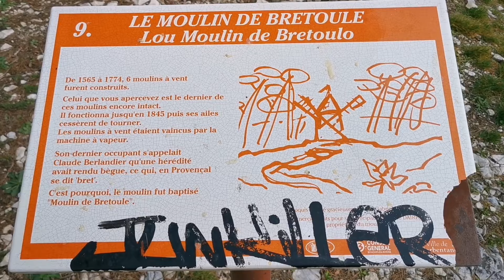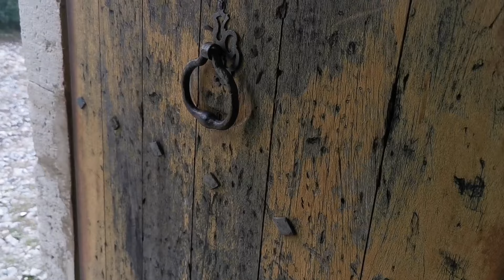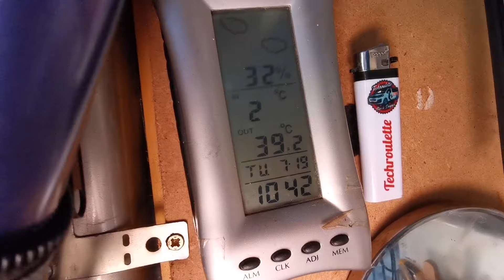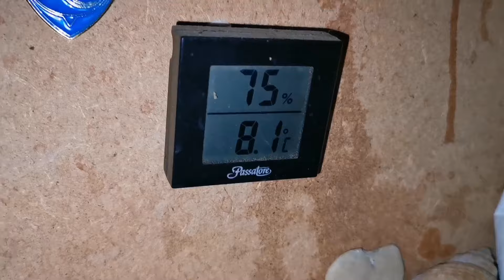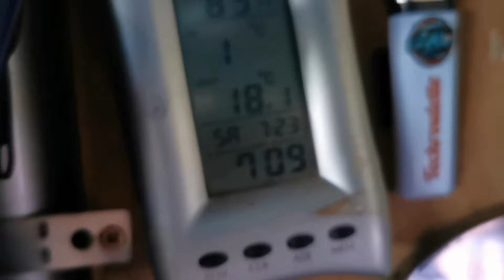Semaine Nomade Avec Nous Épisode 7 Deux Père Noël En Février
Lien de la chaîne de Régis
Manureva Camping Car

Bien le Bonjour Voici une partie des objets que nous utilisons tous les jours 🔻🔻🔻🔻🔻🔻🔻🔻

***Kit Solaire 120 Watts

***Prise Usb Et Allume Cigare

*** Prise allume cigare

***Bidon 30 litres

***Gaz 2 feux

***Robinet rechargeable

***Batterie externe 26800Mah

***Lampe Anti-moustiques

***Convertiseur 12volts vers 220 Max 300 Watts

***Chargeur de piles 12volts

***Chargeur allume cigare

***Batterie externe 10000Mah

***Support smartphone

***Cafetière Italienne

***Batterie 230 Ampères Décharge lente

***Panneau solaire 60 watts

***Theiere inox

***Cafetière à Piston Inox

***Panneaux solaires 55watts Victron Ennery

***régulateur Chinois solaire

***Batterie Hankok 110 Ampères Décharge Lente

***Passe toit cable

***Robinet 12 volts

***Scratch puissant

***Tampons anti Glissement

***Transmeteur Fm

***Thermomètre Xiaomi

***ruban Led detection de mouvement rechargeable

***Tablette Realme Pad

***Lampe Porte Cle

***Couteau suisse

***Couteau Opinel N8

***Couteau XIAOMI multifonction

***Cable 3 Appareil

***Cable Usb C 2 Mètres

***Haut-parleur XIAOMI

***Perche Selfie Xiaomi

***Lampe de Poche Xiaomi

***Booster Démarreur

MERCI à tous d'utilisés mon lien Amazon avant de faire vos achats 🔻🔻🔻🔻🔻🔻🔻